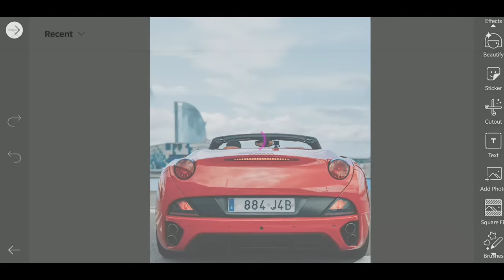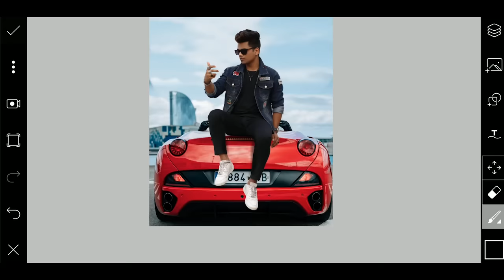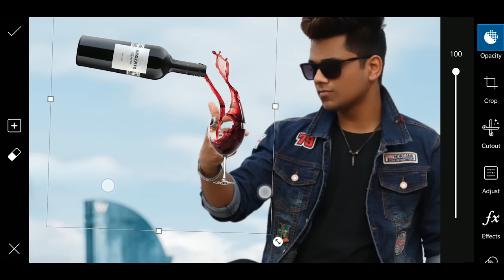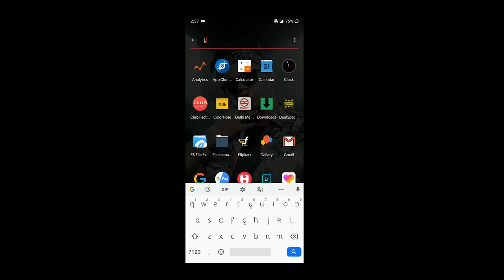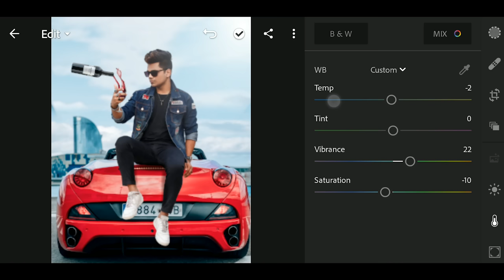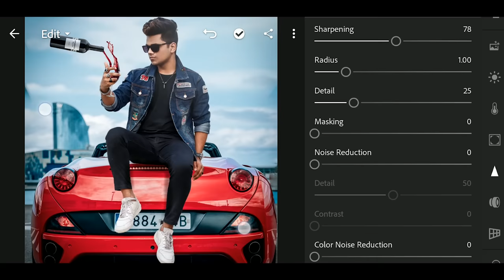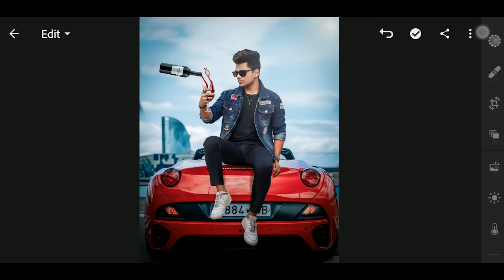PicsArt 3D Wine Photo Editing Tutorial in picsart Step by Step in hindi - 3D photo editing tutorial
✅ Download Apps  ⤵️